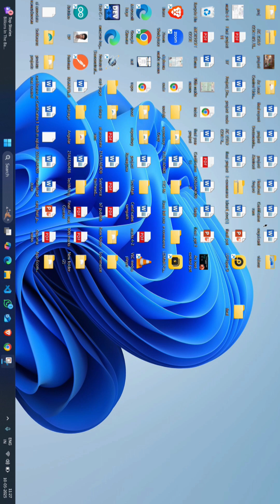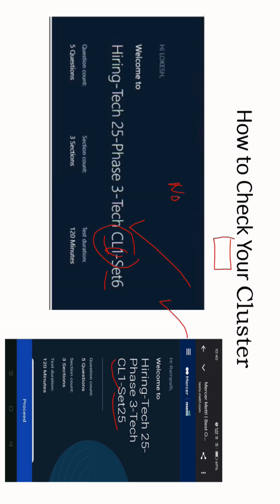Cognizant GenC Technical Assessment Cut Off 2025 | How To change Cluster in Cognizant | Telugu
Cognizant Gen CTechnical Assessment Cut Off 2025 | How To change Cluster in Cognizant | Telugu

Title:cognizant game based aptitude
cognizant game based aptitude questions
cognizant game based questions
cognizant game based aptitude test
cognizant game based 2025
cognizant game based aptitude assessment 2025
cognizant game based assessment
cognizant game based aptitude assessment 2024
cognizant game based assessment test
cognizant game based assessment 2024
cognizant game based aptitude online learning
cognizant game based aptitude
cognizant game based aptitude cutoff
cats game based aptitude test
cts game based assessment
cognizant bangalore office tour
cognizant technology solutions bangalore
cognizant office gurgaon
cognizant gurgaon office tour
game based aptitude for cognizant
game based questions in cognizant
content review jobs in cognizant
cognizant job review
cognizant technical support job
cats game based questions
cognizant game based round
cognizant aptitude questions and answers
cognizant aptitude
how to clear aptitude test in cognizant
cognizant off campus hiring 2025
cognizant cheat tricks
infinite series
cognizant communication round
cognizant jobs
cognizant technical assessment test
cognizant coding pattern changed
cognizant exact coding questions 2025
cognizant technical assessment date 2025
cognizant coding 2025
cognizant coding questions 2025
cognizant coding pdf

cognizant cluster 1 coding  questions
cognizant cluster 2 coding questions
cognizant cluster 3 coding questions
cognizant genc coding 2025
cognizant coding cluster 1
cognizant technical assessment cutoff
cognizant cluster
how to change cluster in cognizant 2025
how to prepare cognizant genc
cognizant genc ,genc next ,genc pro cutoff
how many codes should solve in cognizant coding
cognizant selection process